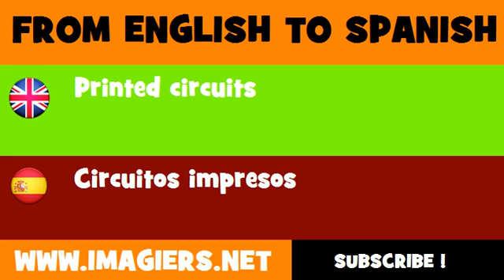ESPAÑOL = INGLÉS = Circuitos impresos